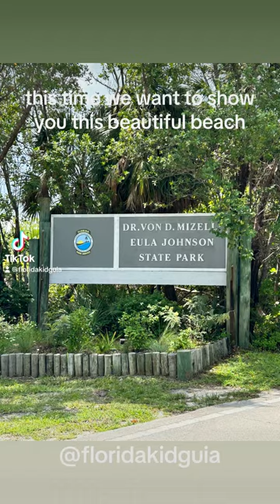Dr. Von D. Mizell-Eula Johnson State Park